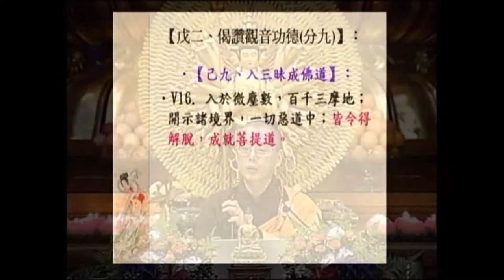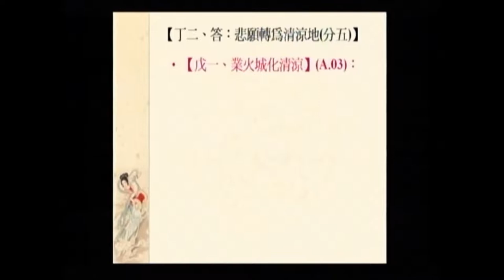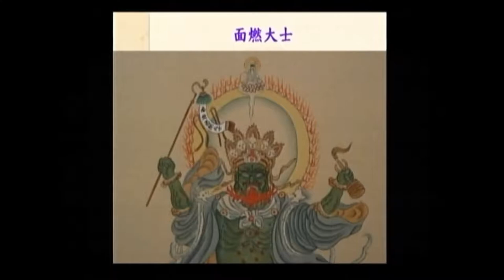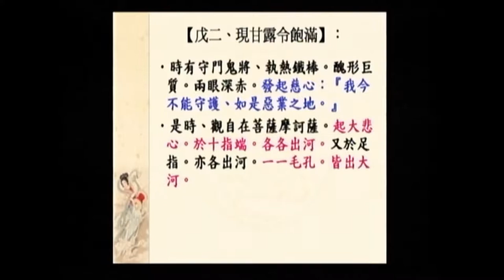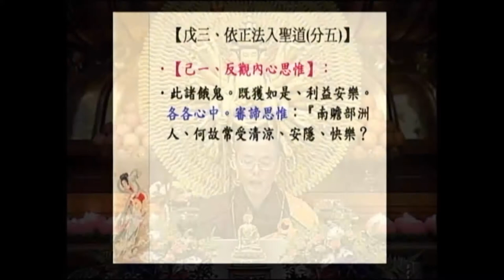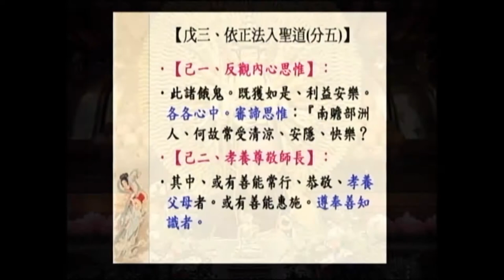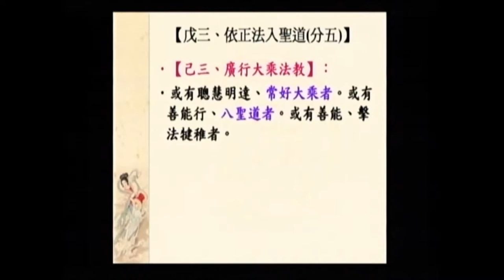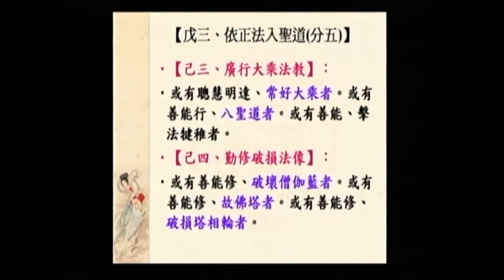SBA05【廣大行】顯密圓通的大悲觀世音菩薩：《大乘莊嚴寶王經》(二十五)